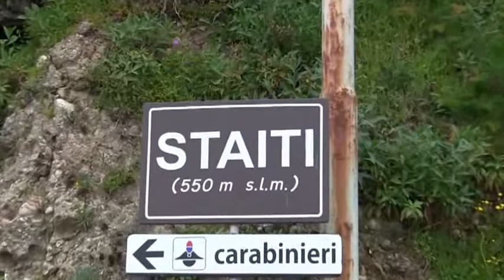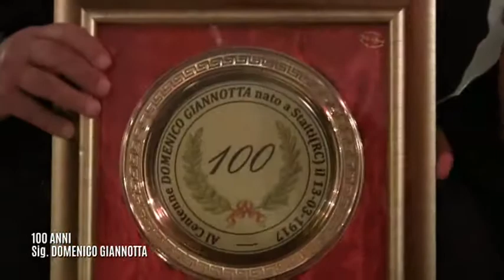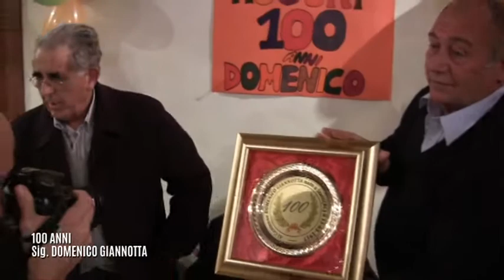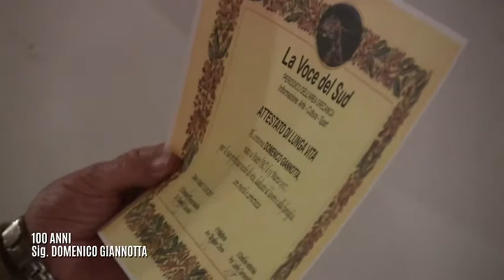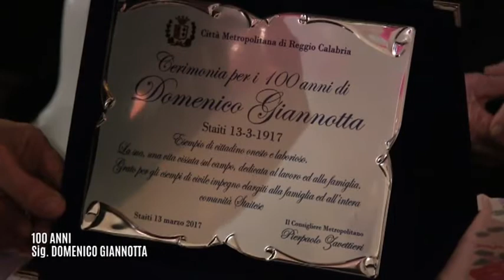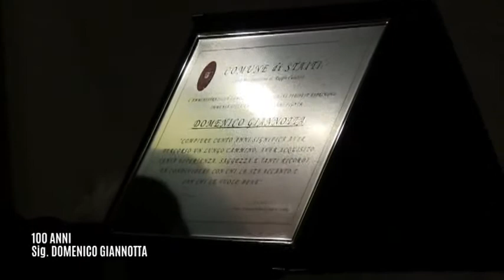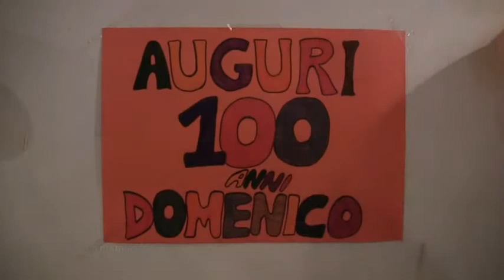STAITI - I 100 ANNI DEL SIG. DOMENICO GIANNOTTA